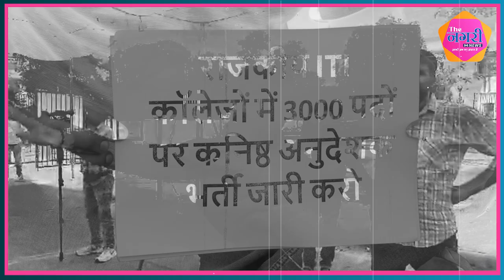नाखुश युवा बेरोजगार सरकार के लिए चुनावी साल में बन सकते सिर दर्द !